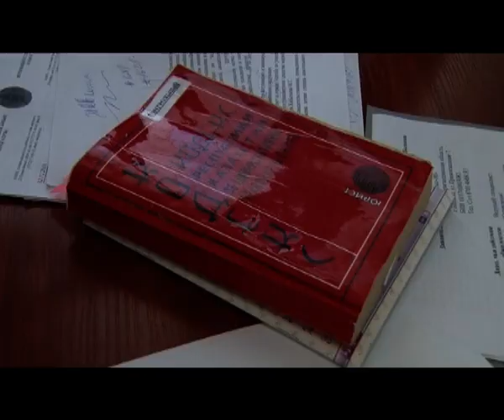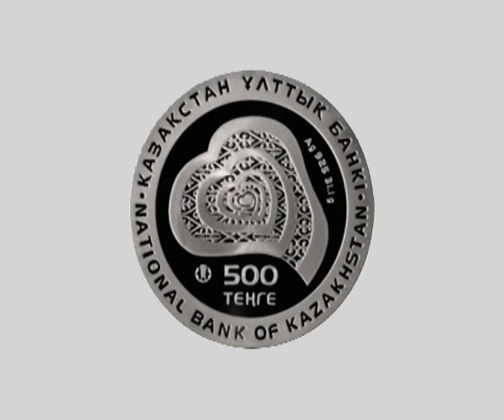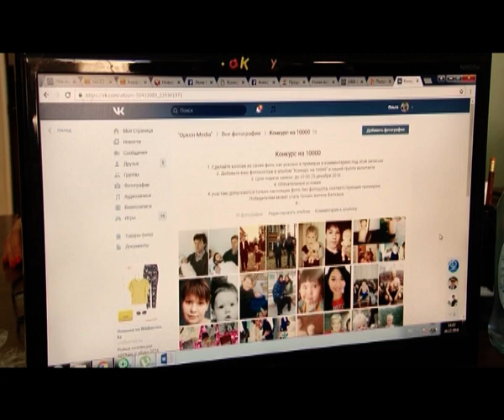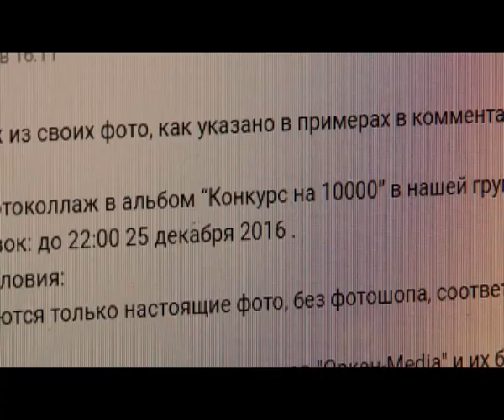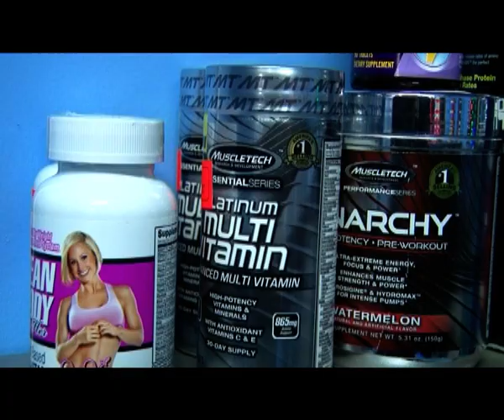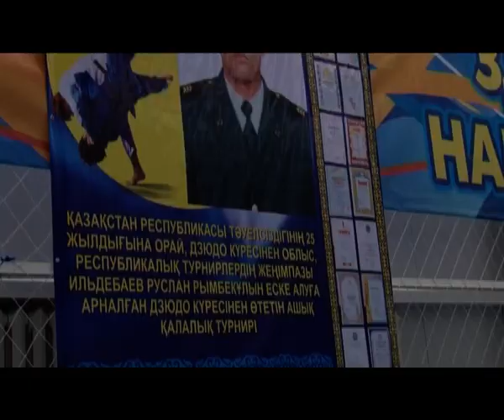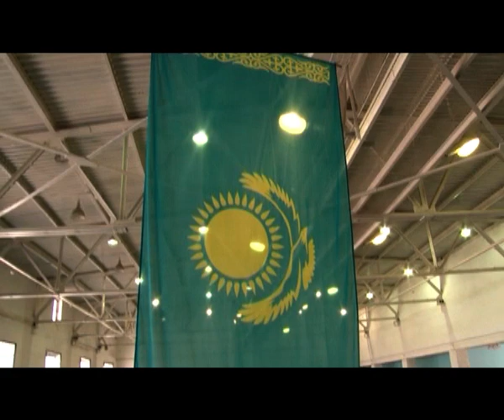Новости Балхаша 20.12.2016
01:01 Незаконные квадраты! Жительницу Балхаша оштрафовали за пристройку балкона.

05:20 Новый спорт! Открытие фитнес клуба Батыржим.

03:49 Праздник к нам приходит! Когда зажгут главную городскую елку.